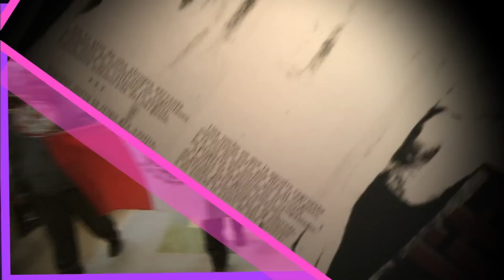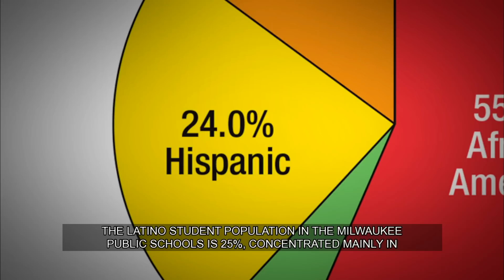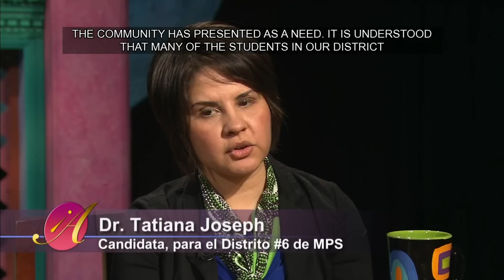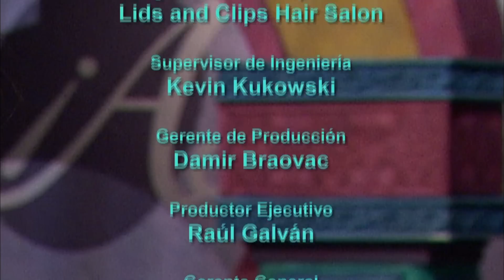¡Adelante! | Program | #1422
¡Adelante! looks at change and progress, highlighting the contributions of Latino individuals and organizations to the community. Host and Producer: Patricia Gomez.

ABOUT ¡ADELANTE!